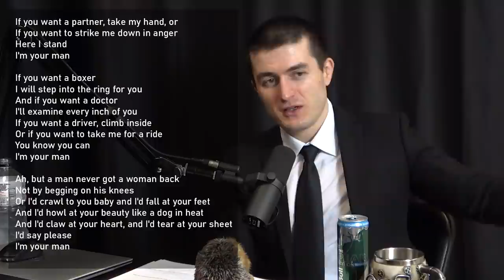Manolis Kellis: Meaning of Life, the Universe, and Everything | Lex Fridman Podcast #142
- Athletic Greens and use code LEX to get 1 month of fish oil

OUTLINE:
0:00 - Introduction
2:18 - Music and life
41:51 - The number 42
47:52 - The question about the meaning of life
50:32 - Are humans unique in the universe?
56:16 - Human civilization
1:08:22 - Mars
1:10:15 - Human mind and the abstraction layers of reality
1:21:08 - Neural networks and intelligence
1:28:25 - Ideas as organisms
1:37:49 - Language
1:49:04 - Legacy
2:03:55 - Poems